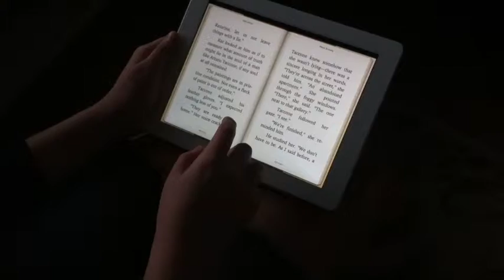Session A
Rural congress on education
Made by Jessy Lee Saas and Sasha Valgardsson